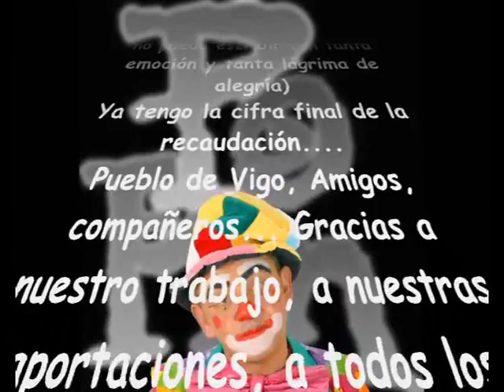2010-01-31 - BROKEN PEACH. Final "Maratón de Risas por Haití"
Teatro García Barbón de Vigo. Lleno a rebosar.